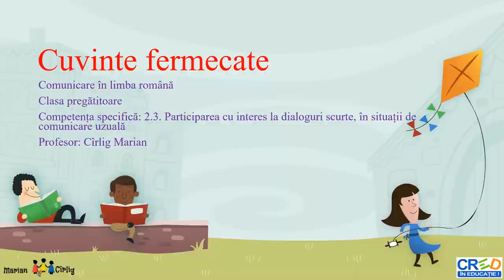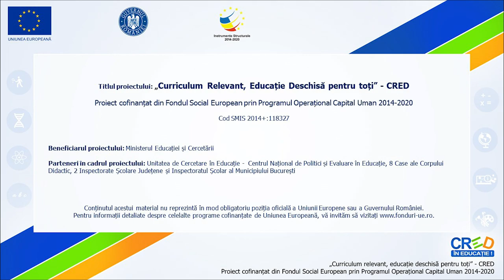Cuvinte fermecate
Resursă video ce exemplifică folosirea expresiilor de salut, prezentare, adresare, solicitare, permisiune și mulțumire. Materialul video este structurat pe momentele: ”Descoperim” și ”Aplicăm”, Momentul ”Descoperim” este structurat pe „Cum salutăm?””, „Cum ne prezentăm?”, „Cum cerem?”. În momentul „Aplicăm” elevii au trei sarcini de învățare prezentate cu imagine și coloană sonoră. La fiecare dintre primele patru momente sunt scurte înregistrări audio însoțite de imagini. În ultimul moment sunt trei sarcini
de învățare în care elevii trebuie să își imagineze o prezentare și să creeze două scurte dialoguri folosind expresiile învățate.